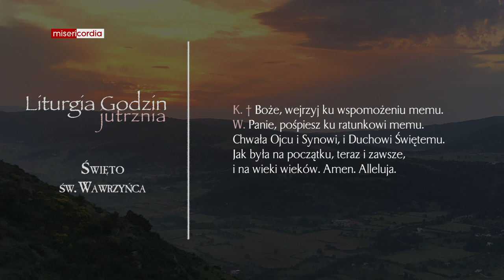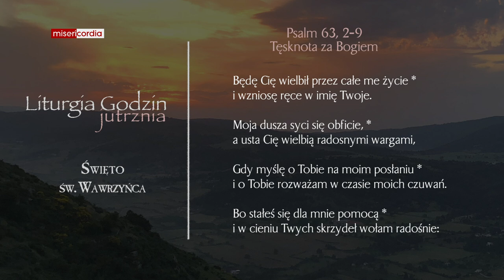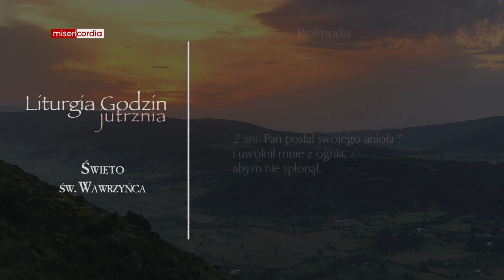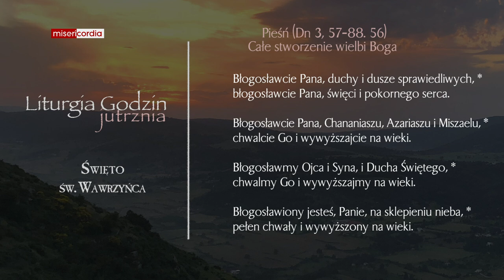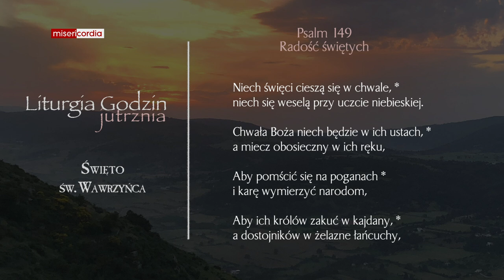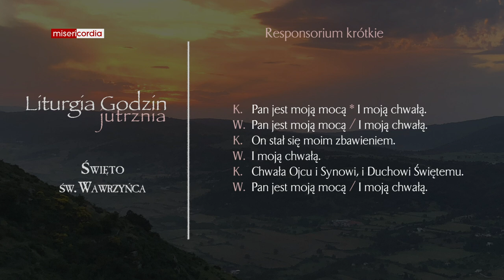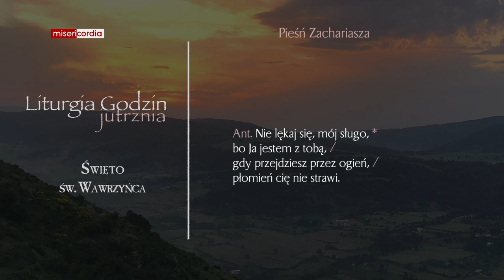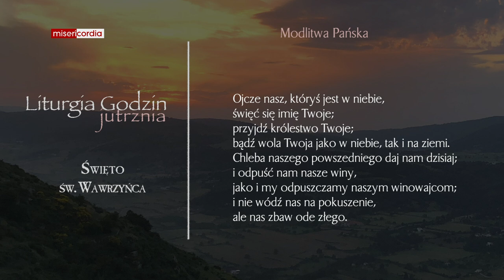Liturgia Godzin | Jutrznia | Święto św. Wawrzyńca